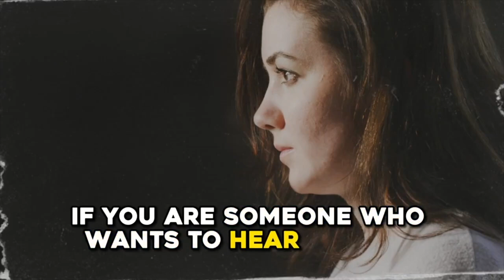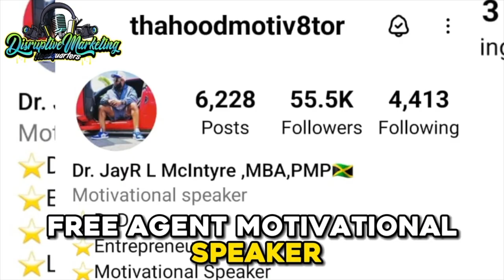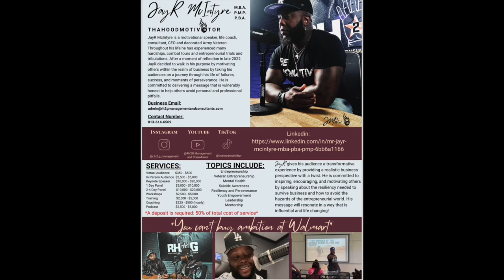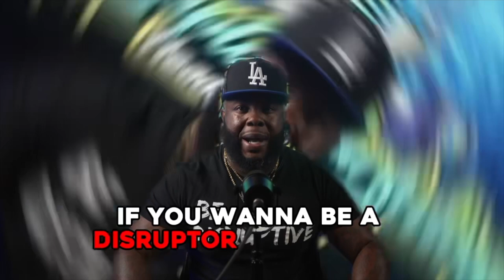Artishi Talks about Being a Independant artist and coming from Tampa Fl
Check @ThaHoodMotiv8tor